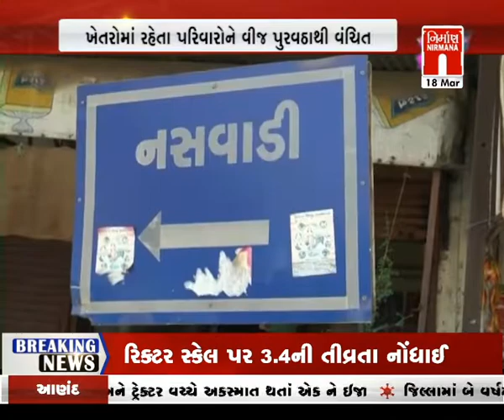Chhotaudaipur નસવાડીના 20 ગામોમાં ખેતરોમાં પરિવારોને વીજળીની ન મળતા મુશ્કેલી । Nirmananews